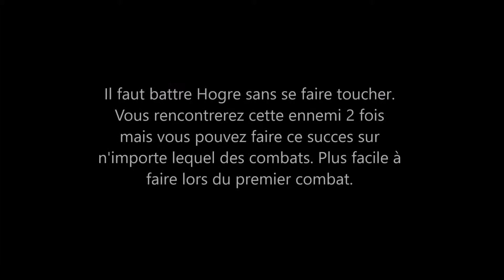Slain : Back From Hell No Damage Boss Hogre